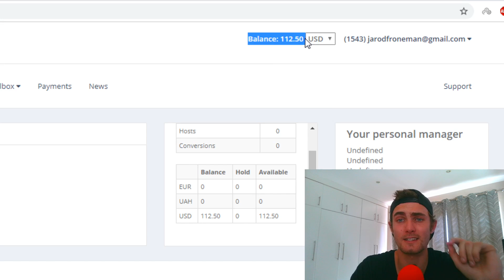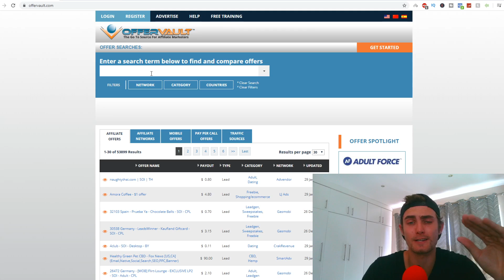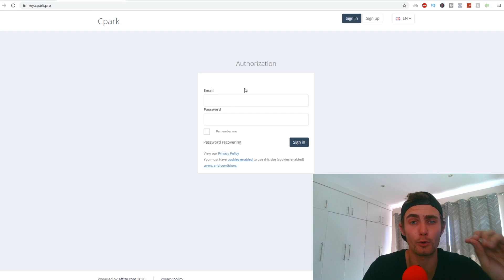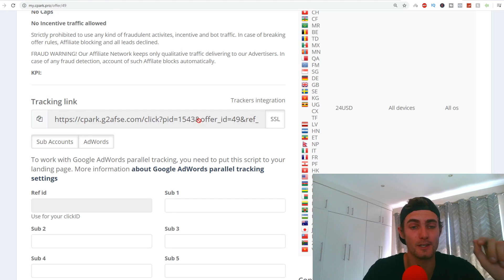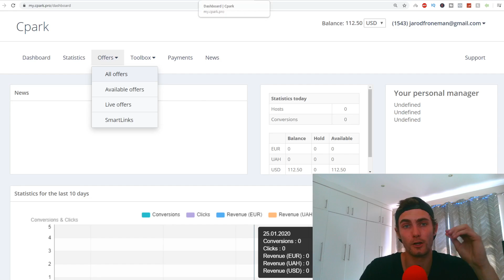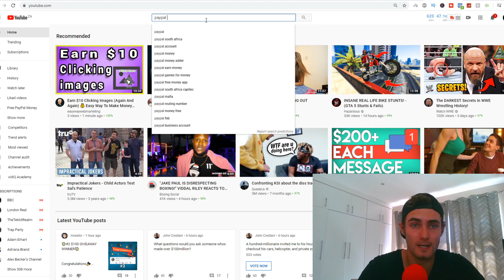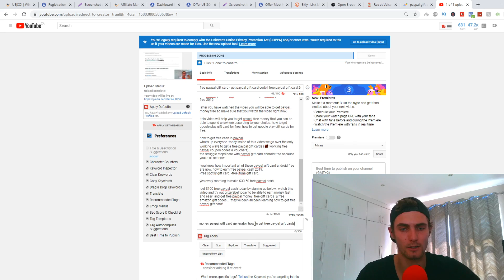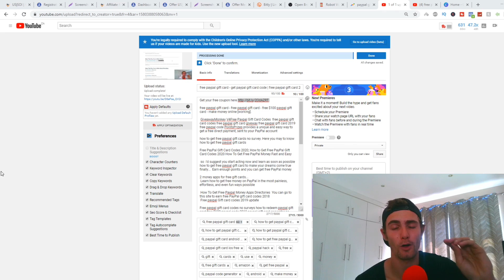Earn $2.25 Per Email! (Free Paypal Money Trick 2023)